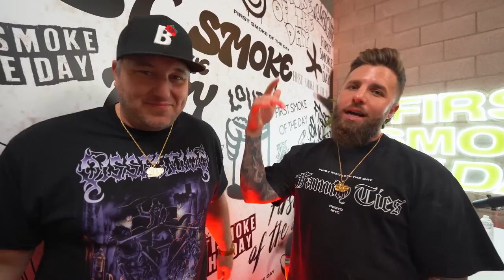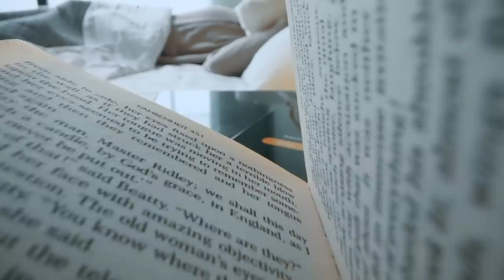Running up a Bag at Harvard, Growing Up in Compton, Zack Morris of Weed, Trapping Designs & Strains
2 Stack Zack | CEO of the Zackwoods Brand - Episode 92

Straight from Los Angeles we welcome Zackwoods to First Smoke of the Day. A highly creative and collaborative brand that started out of a smokers passion. From a rough upbringing in Los Angeles we get into Zackwoods journey that spans years and states. His collaborations with artists from all over and special style of branding is unique to the Zackwoods brand. Branding popular strains while his team cooks up the new flavors for the drops we speak about the hustle and passion to keep creating. The brands designs are based on the highly popular “Saved by the Bell” TV show that has seen viral success and sought after collaborations. We talk what it’s like trapping at Harvard University and making moves nation wide. Marketing & Branding success comes in so many styles and ways, this is a great journey to tune into. A big double blunt welcome to Zackwoods.

Dr. Dabber